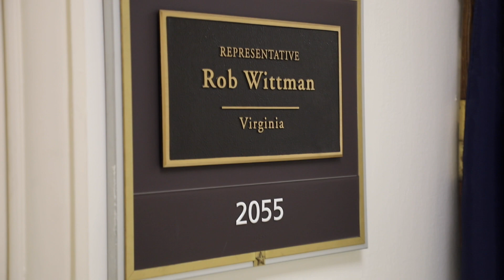2023 Behind the Scenes with Congressman Wittman